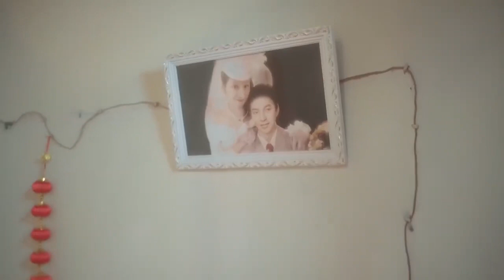Babalık Testi l Sarhoş Oldu l Paternity Appraiser l Xu Xiao Han Jiang Yu Wei l 亲子鉴定师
Dizinin Konusu:
Babalık testi uzmanı Dong Ning Shu, ikinci nesil varis Zhang Xi Da ile bir kazada karşılaştı.
Zhang Xi Da, Dong Ning Shu'dan etkilenir ve onun çalıştığı An He Babalık Merkezine yatırım yapmaya karar verir.
Ayrıca, kendi kişisel amacı için materyal biriktirmeyi umarak bir internet ünlüsü olduğunu iddia ediyor. Dong Ning Shu, başta Zhang Xi Da'dan hoşlanmaz, ancak çeşitli babalık davalarında birlikte çalıştıkları için onun coşkusunu ve sıcaklığını tanıdıkça yavaş yavaş onu kabul etmeye başlar ve Zhang Xi Da babalık testinin cazibesini ve önemini keşfeder. .
Yaklaştıkça birbirlerinin sırlarını keşfederler ve özellikle rahatsız edici birini ortaya çıkarırlar...aynı babayı paylaşabileceklerini öğrendiklerinde ne yapacaklar?

Dizi Oyuncuları :
Xu Xiao Han,
Jiang Yu Wei